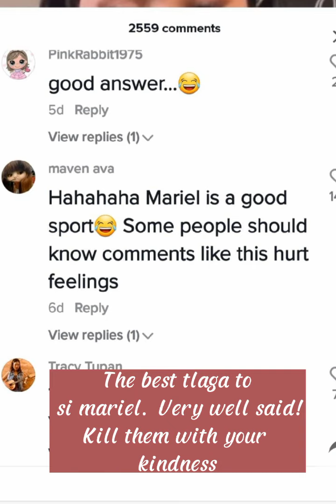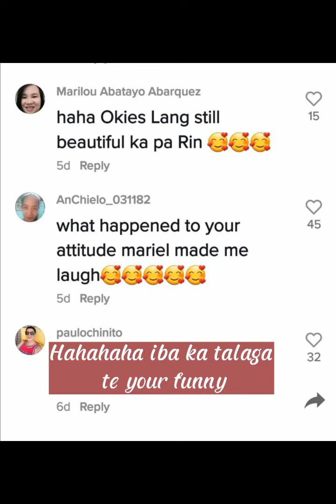Mariel Rodriguez may nakakatawang response sa “What happened to your body?” question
Mariel Rodriguez's may nakakatawang sagot sa "nakikipag-away" scene noong nag Facebook live selling session sya nuong nakaraang August 7, 2022